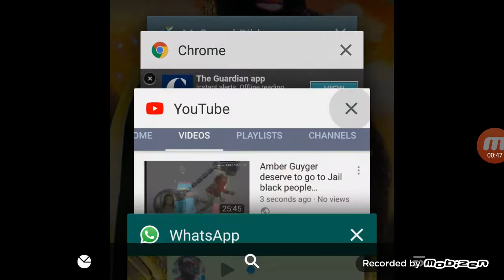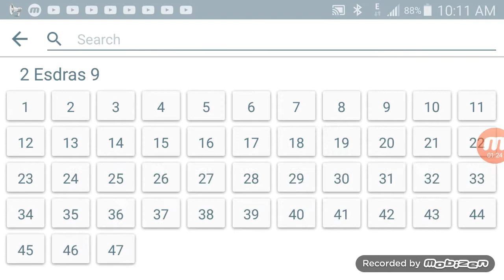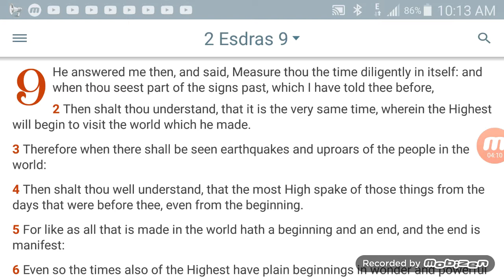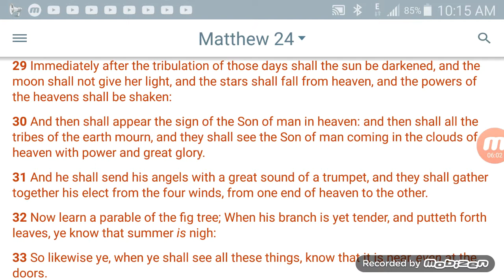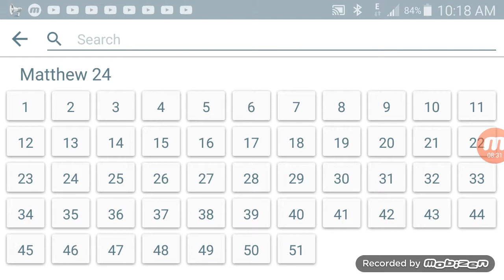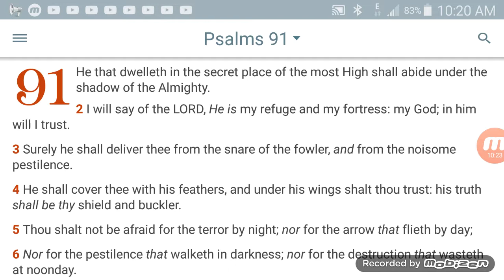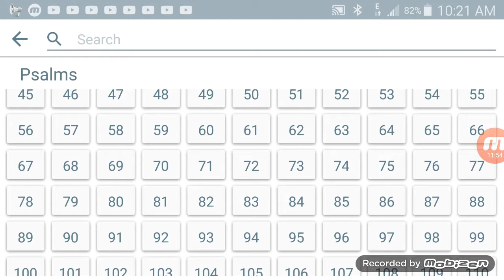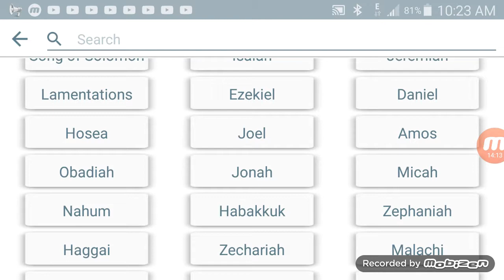The Great Destruction of ESAU kingdom / The Elect Deliverance is at Hand!